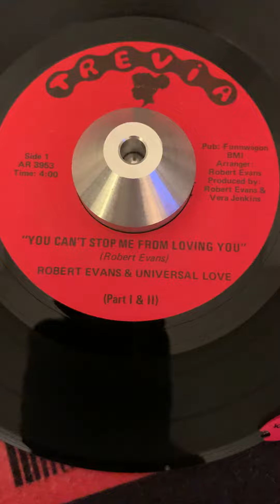Robert Evans and the Universal love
You can’t stop me from loving you